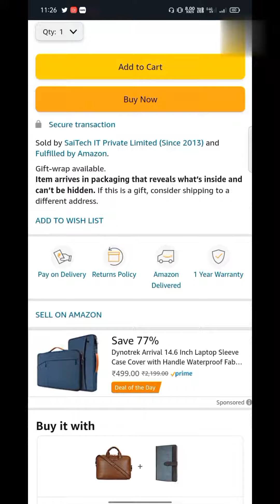Which leather laptop bag is best/best leather bag/laptop bag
Which leather laptop bag is best
What are the best laptop bags for men
Which bags are best for laptop
What kind of bag should a man carry to work

Storite PU Leather 14 inch Laptop Messenger Organizer Bag